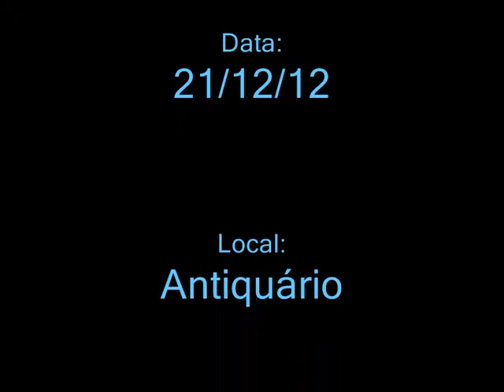Nil Beatles Brazil 21/12/12 - vídeo 3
Show da banda Nil Beatles Brazil no Antiquário pub em 21/12/12.